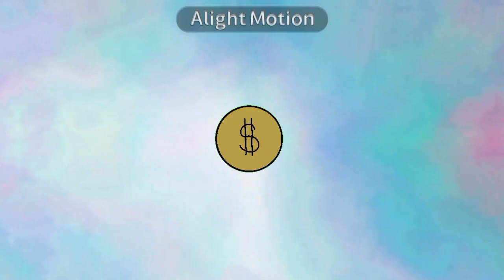Palm Tree Panic {Finished YCH Animation Meme}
YCH IS FOR frog.666!!
Og by Paper bee!!
apps used:
Flipaclip (animation)
Alight motion (part of editing)
Capcut (rest of editing)

this was alot of fun to work on!!! One of my proudest animations to make!! i really hope the buyer enjoys it as much as i do even thought there is some errors (the layering in capcut kinda messed up)